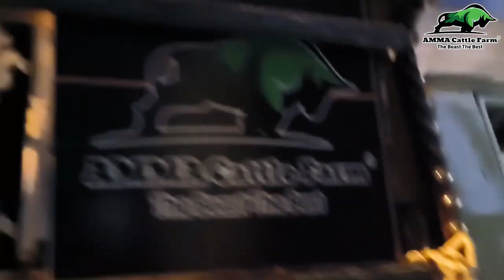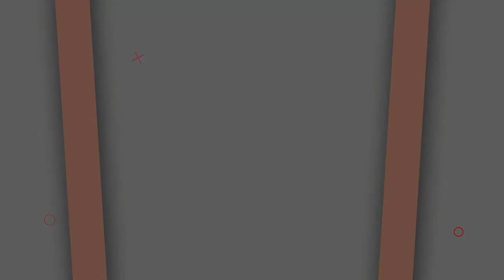Qurbani 2024 @ AMMA House 🏡 from AMMA CATTLE FARM